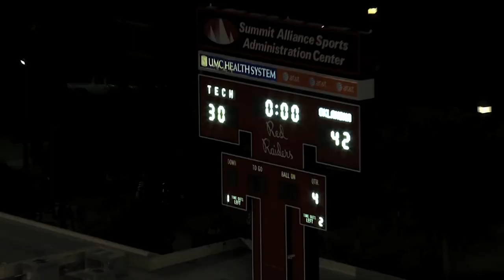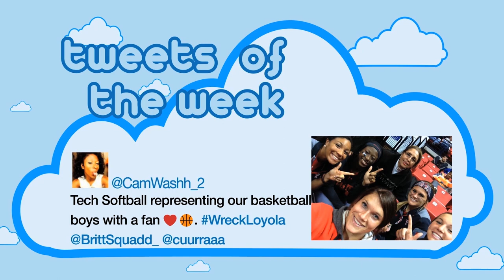Double T Insider #312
Season 3, episode 12, featuring VJ Fehoko, Robert Turner, an "insider's" look at Texas Tech tailgating, newcomer Rayven Brooks, and "On the Clock" with Jenna Allen.